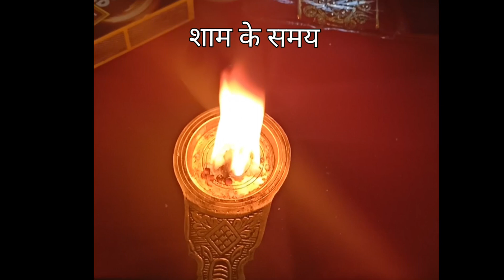गुप्त नवरात्रि विशेष#किसी को न दे घर की एक चीज़# धन/व्यापार/नोकरी करे गुप्त उपाय#शिवमहापुराण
gupt navratri
गुप्त नवरात्रि कब से 2022
#2022 gupt navratri upay
pradeep ji Mishra
#gupt navratri ka mahtv
gupt navratri ek aam kare
aashad mah shivratri
prodosh kab hai
shivmahapuran kataha upay live
navratri hawan kese kare
gupt navratri upay
gupt navratri kb se kb tk
navratri Pooja vidhi
navratri upay bataye
navratri mantr
gupat navratri mahtv